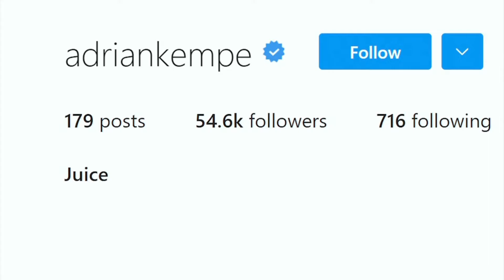Blake Bolden interviews Adrian Kempe.